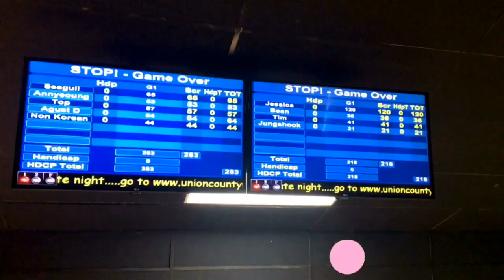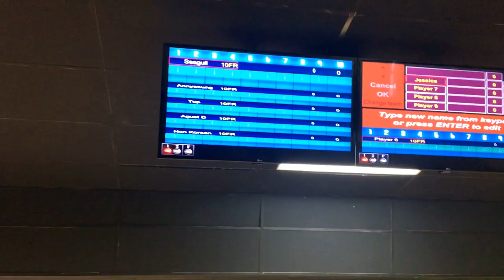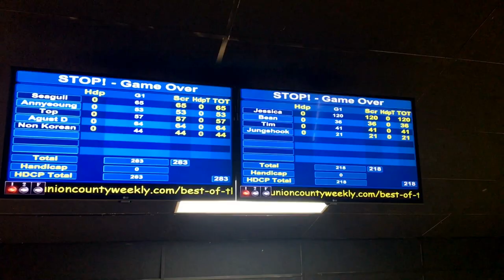BOWLING VLOG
Vlog filmed : Saturday, May 13
Wuss good my dudes! LeRoots is back at it again with another vlog! We plan to have a more organized schedule and will be posting every Thursday! If you guys have any video suggestions please comment them down below!